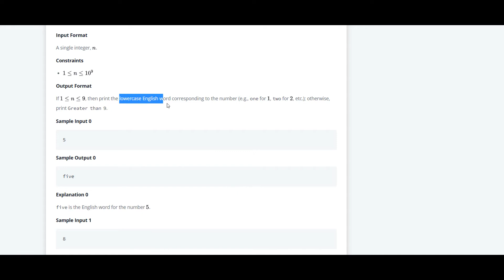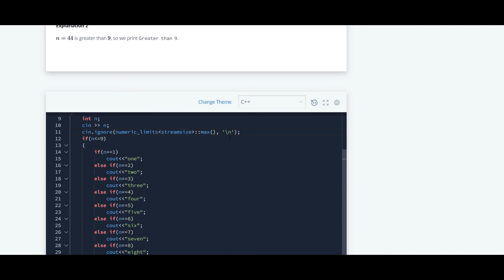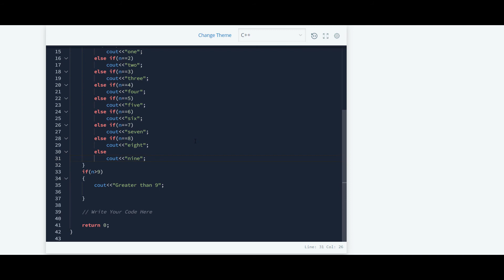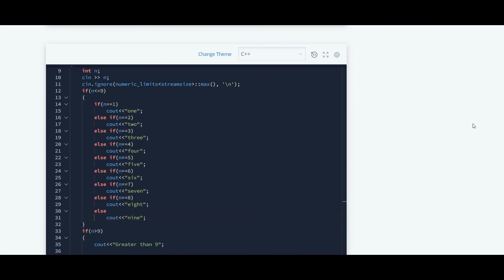#4 Conditional Statements | Hackerrank C++ Solution | English Explanation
Solution for other c++ and Python question are available on my channel.